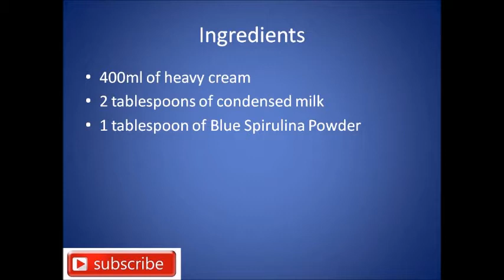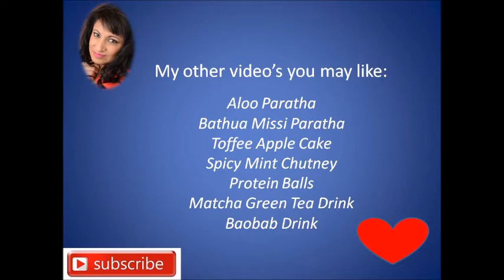Blue Spirulina Ice-Cream - 3 ingredients simple easy recipe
Blue Spirulina is a super food from the deep sea.  It is great for:
- anti-oxidation
- improve immunity
- strengthen metabolism
- non GMO
- Vegan
- 100% natural
Natural vibrant colour gives you a delicate unique flavour in a form of this ice-cream.  Not available in any shop.

Ingredients for this ice cream is:

heavy cream
condensed milk
Blue Spirulina powder